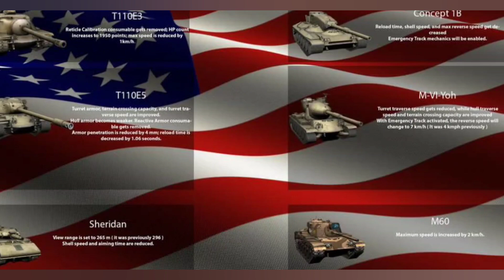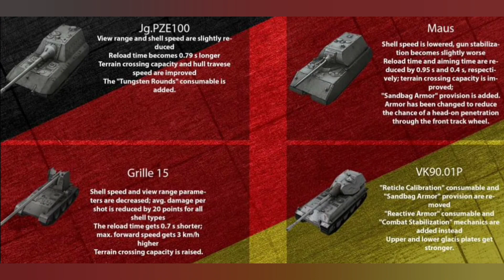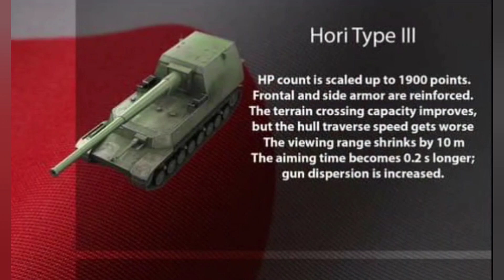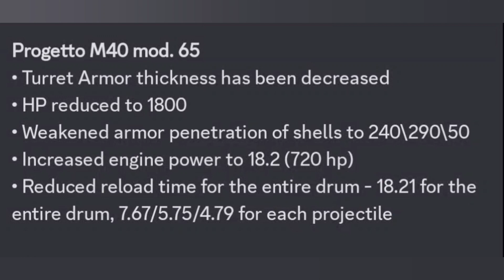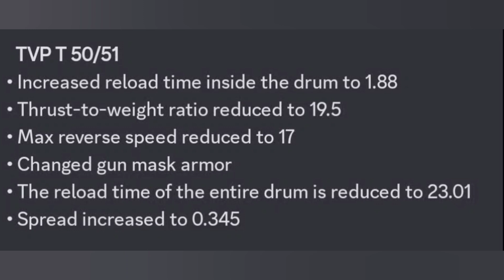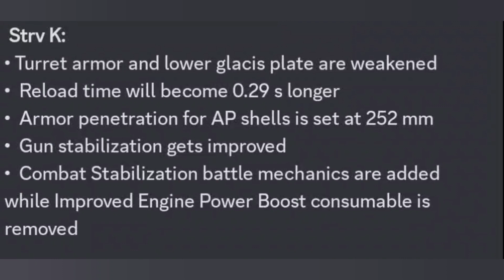WOTB ⚡ Update 10.3 | Buffs & Nerfs | Balance Changes | WOTBLITZ World of Tanks blitz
👉 Or just use the Thanks button! :)

👉🏻MY IN-GAME-NAME: TANKERS_CLUB_YOUTUB3
⚔️OUR CLAN: TANKERS CLUB OFFICIAL [ON1K]

All about gaming & specially mobile Games. My favorite one is WORLD OF TANKS BLITZ ⚡ that's  why I'm uploading lot of content about WOTB ⚡ UPDATES, GAMEPLAY TIPS & TRICKS, LIVE STREAMS, BONUS CODES, GIVEAWAYS & MUCH MORE!!

But I'm also creating Content about other Games, if you have any suggestions don't hesitate to tell me that. JOIN OUR FAST GROWING COMMUNITY, WE ARE TRUE TANKERS WHO JUST LOVE & ENJOY THE GAME ♥️ WE ARE TANKERS CLUB 💥

IGN WOTB (EU): TANKERS_CLUB_YOUTUB3
IGN  WOTB (NA): TANKERS_CLUB_YOUTUB8

IGN WOTB (APAC): TANKERS_CLUB_YOUTUB3
IGN in Tank Company: TankersClub